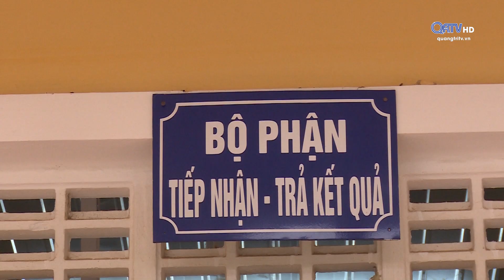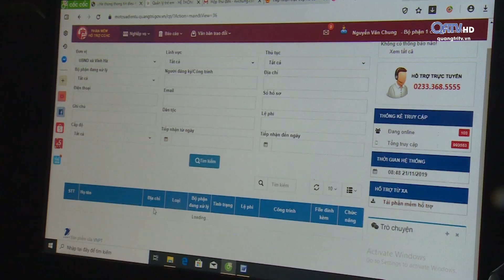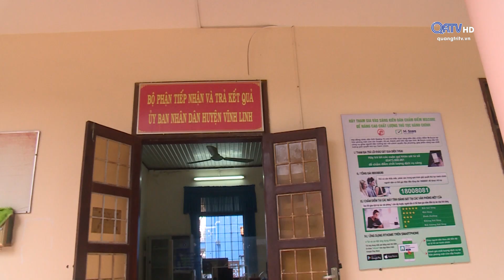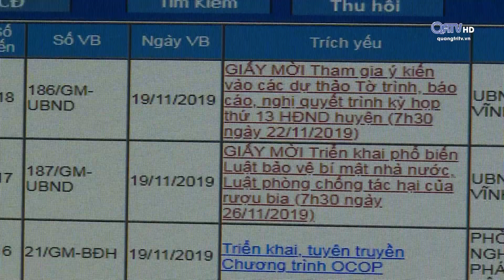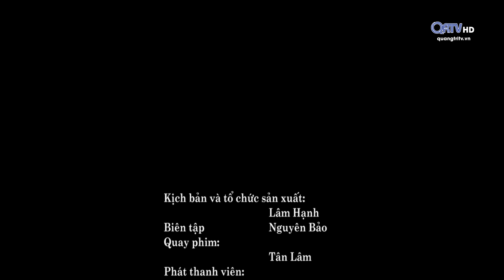[Chuyên mục] IT Today Quảng Trị - ngày 23/11/2019 | Truyền Hình Quảng Trị